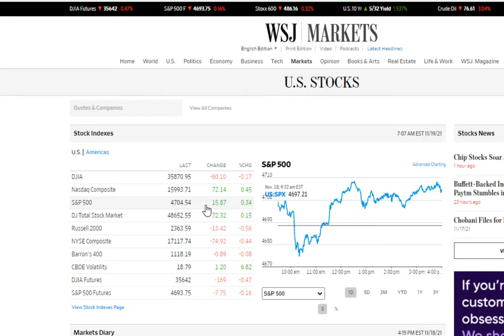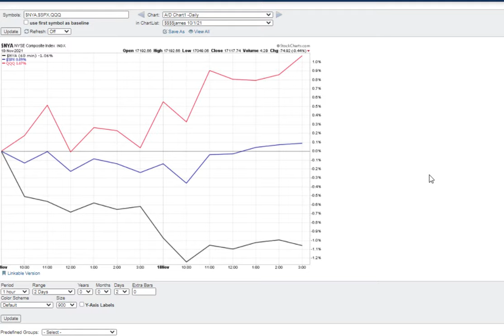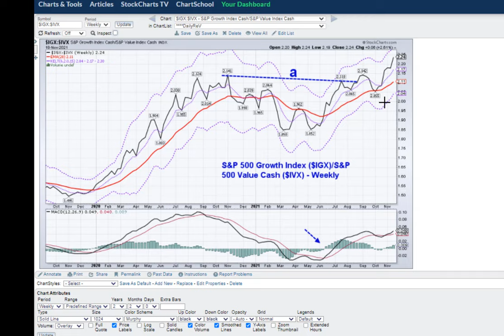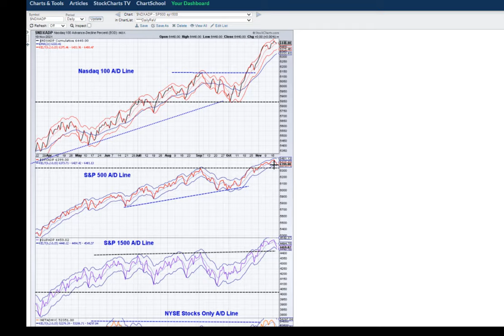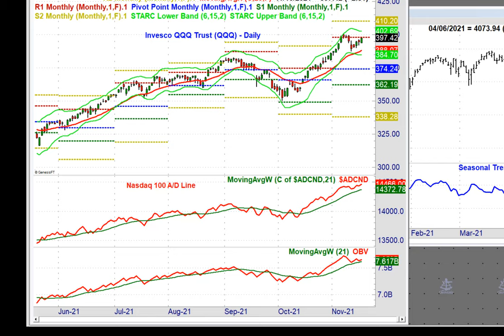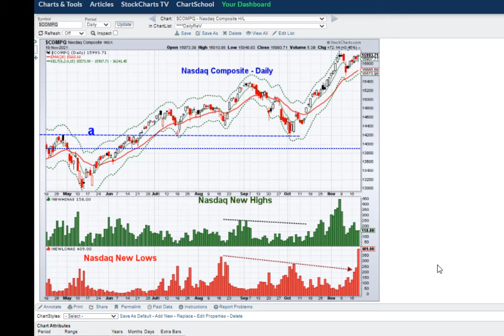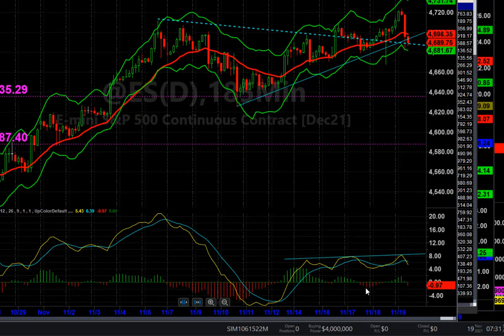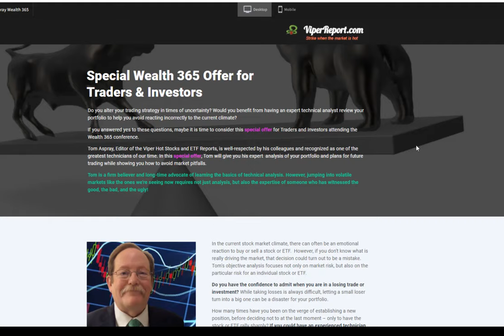Viper Report Tom Aspray's Technical Corner - Nov. 19, 2021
In this Friday's pre-open review of the market's technical outlook the Viper Report's Tom Aspray reviews the weekly and daily technical studies. His review also emphasizes both the positive readings as well as identifying some areas of concern. If you are interested in learning more about the markets and technical analysis you might take a look at Tom's special one-on-one training offer a unique opportunity

Tom's Background: As an analyst, mentor, speaker, editor and writer Tom has studied the markets for over 30 years. In that time he has presented his research to major banks and financial institutions, written countless articles and contributed to books on technical analysis in the hopes that his knowledge of the markets would find a captive audience.

Tom Aspray shares his unique analysis and commentary on the financial markets as a regular contributor to Forbes.com, a frequent guest speaker with Wealth 365 and as the Editor and Analyst of the Viper Hot Stocks Market Report and Viper ETF Report, Tom has tailored his training skills to individual investors.